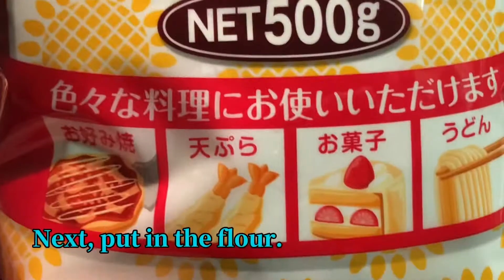【料理動画】ハンバーグを作ります！ソースも手作りです。I'll make a hamburger.料理 料理動画 cooking cookingchannel No.38